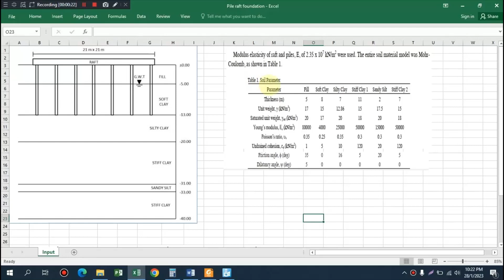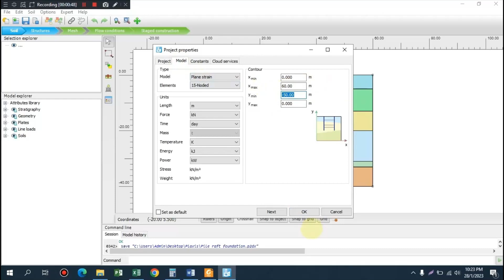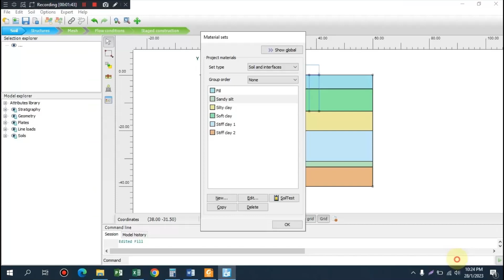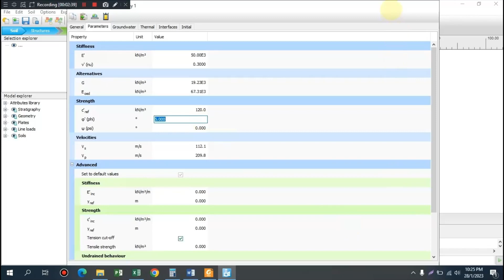Plaxis 2D - Pile Raft Foundation P1